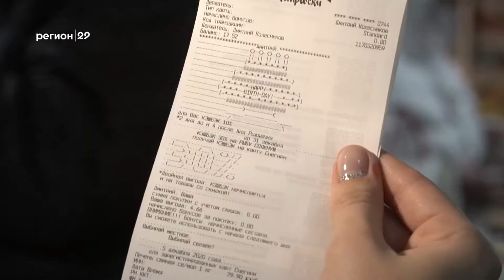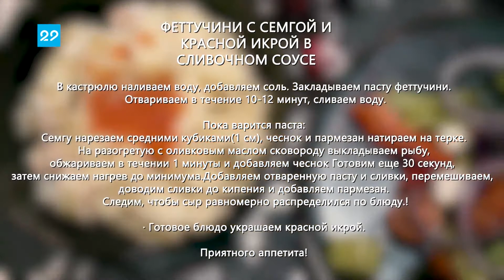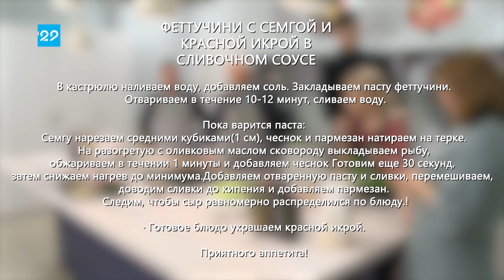29 12 2020 Готовим сами 3 выпуск